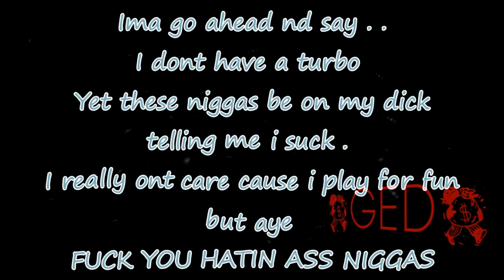Starlito - Young and Restless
Lito !